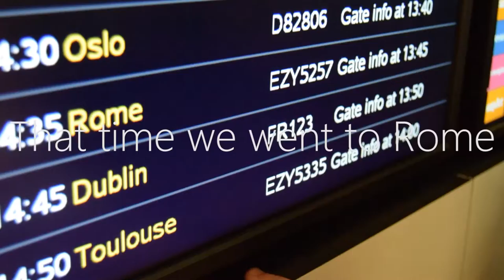Remember that time we went to Rome?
I went to Rome. It was fun, I saw the sites, ate too much and had an unforgettable experience. Enjoy!